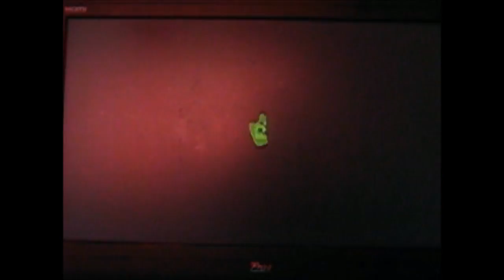Let's Splat online part 12: Super Charged lv1